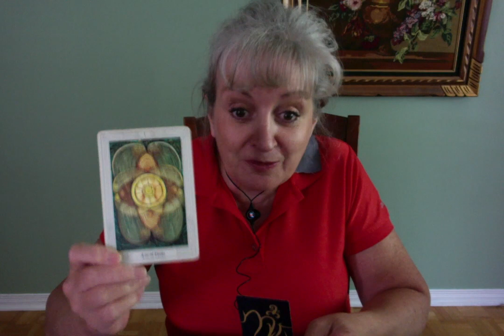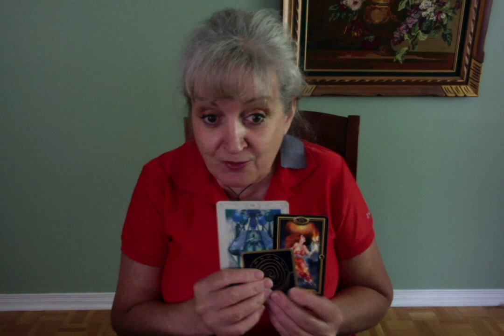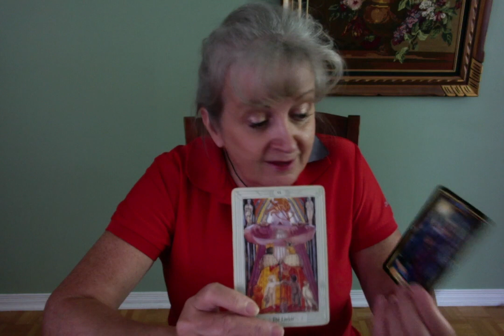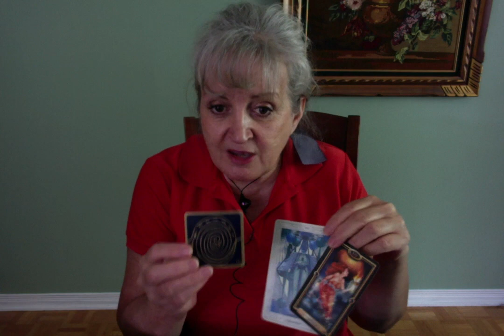Scorpion Spécial Finances